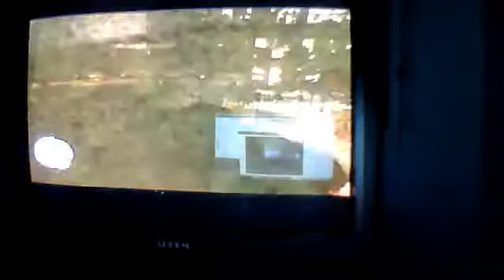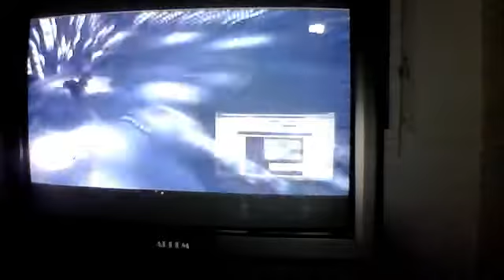Bug de la balancoire et delire sur GTA IV avec Bachiak 1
dlire